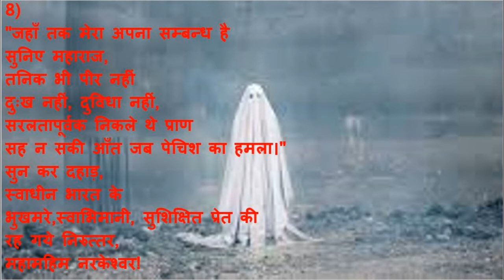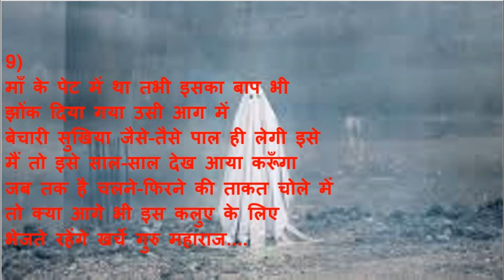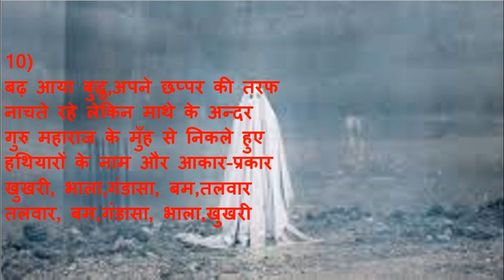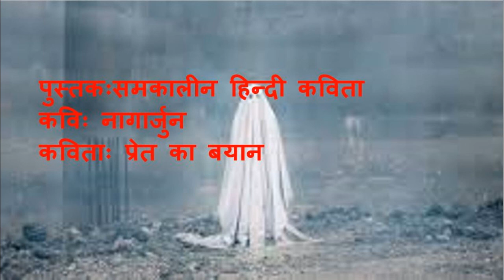प्रेत का बयान भाग-3#नागार्जुन.B.A.3rd Pret ka Bayan-3#Nagarjun.Ex.by Dr.Bhama Aggarwal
प्रेत का बयान भाग-2 के लगभग सभी महाविद्यालय में बी.ए. तृतीय वर्ष के पांचवें सेमेस्टर के लिए निर्धारित पाठ्यक्रम के अनुसार पाठ्यपुस्तक 'समकालीन हिंदी कविता' में संकलित 'श्री नागार्जुन जी' द्वारा रचित 'प्रेत का बयान' नामक कविता में एक अध्यापक के प्रेत तथा यमराज की बातचीत के माध्यम से बिहार राज्य के अध्यापकों की दुर्दशा को उद्घाटित किया गया है। आइए इन्हीं भावों से भरे पदों की सरल, सहज शब्दावली में सप्रसंग व्याख्या कलापक्ष सहित सुनिए, समझिए और समाज में तथा प्रशासन में अध्यापकों की दशा सुधार हेतु सद् दृष्टि निर्माण कीजिए